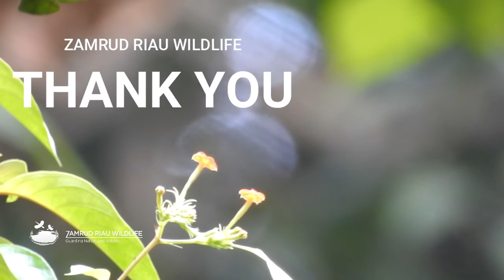BURUNG SEPAH RAJA GACOR DIMUSIM KAWIN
Melihat tingkah laku burung sepah raja dialam liar adalah pengalaman yang luar biasa,mereka bekicau dengan semangat untuk menarik perhatian betina.

mari kita jaga satwa liar indonesia